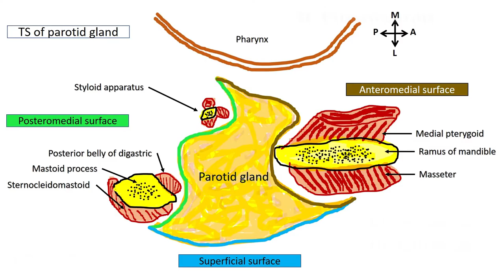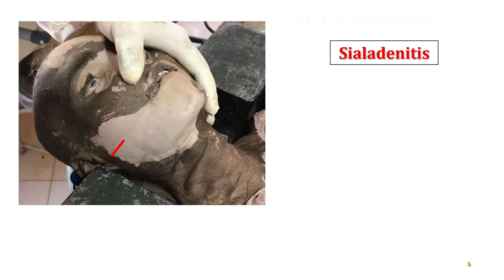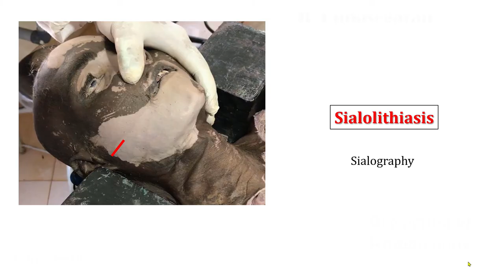Parotid gland I - External features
specimen demonstration & Clinical Anatomy
- JPG & Raj